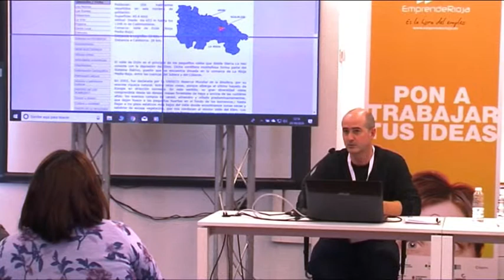Innovación social y cultural como oportunidad de emprendimiento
Las oportunidades del Turismo y el Turismo Rural, con Felix Ruiz, Agente de Desarrollo del Valle de Ocón y el caso de éxito de María del Carmen Carrillo, de Huevocón.